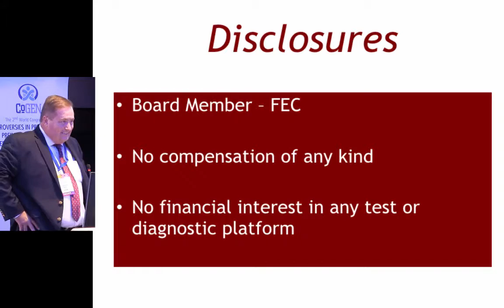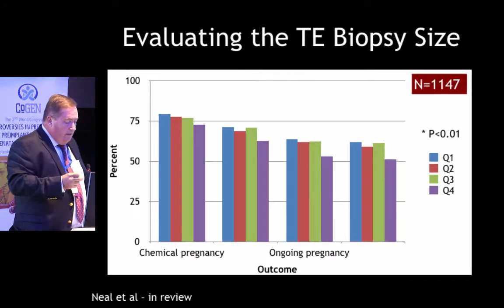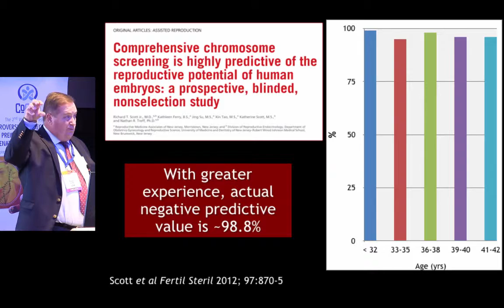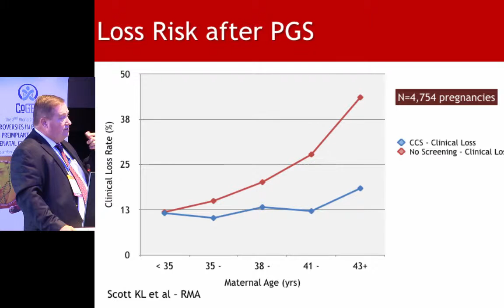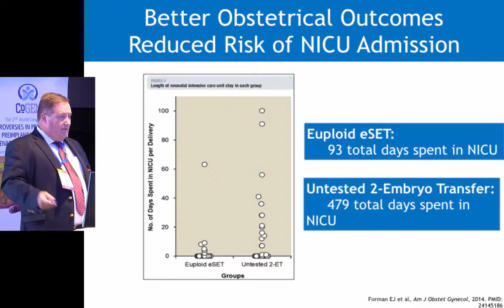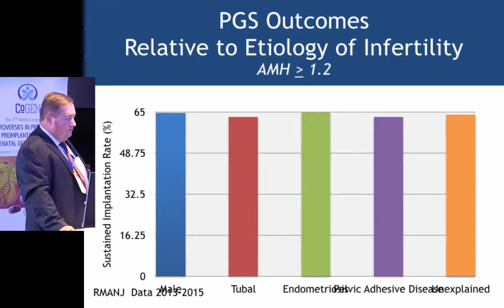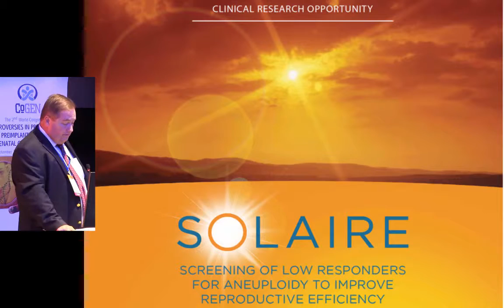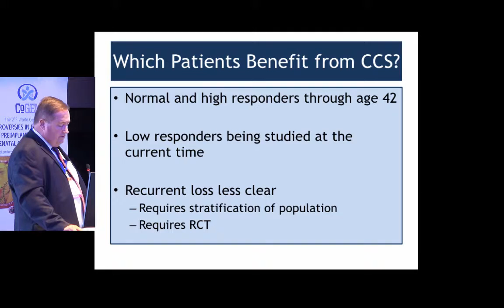Which Patients Benefit from PGS? Richard Scott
Which Patients Benefit from PGS? by Richard T. Scott, Jr, MD, HCLD, Clinical and Scientific Director, Reproductive Medicine Associates of New Jersey, Professor and Fellowship Director, Reproductive Endocrinology, Sidney Kimmel Medical College, Thomas Jefferson University.
CoGEN 2016 - Use of next generation sequencing for translocation carrier PGD by Tony Gordon, UK.
The Congress: focuses on Innovation in Preconception, Preimplantation and Prenatal Genetic Diagnosis, including:
- The use of Next Generation Sequencing for expanded preconception carrier screening
- Technology options for clinics with a review of strategies for evaluation of chromosome copy number in human embryos and oocytes
- Advances in Preimplantation Genetic Diagnosis (PGD) and the latest data on Preimplantation Genetic Screening (PGS)
- Non-invasive Prenatal Testing (NIPT) and Non-invasive Prenatal Diagnosis (NIPD)
- From Chromosomal Microarrays (CMA) to Whole Exome Sequencing (WES) in the evaluation of the malformed fetus
- Controversies in this burgeoning area of clinical practice.